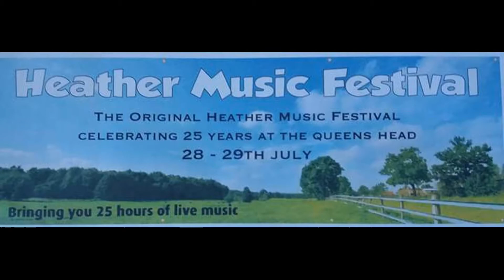Jono Hornby @ The Original Heather Music Festival 2018